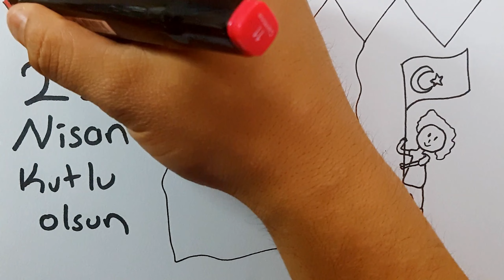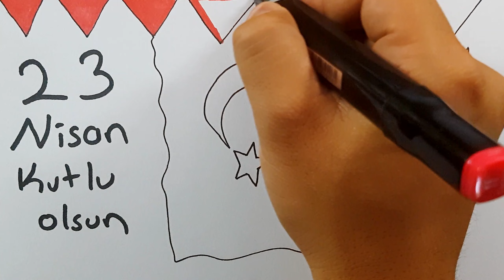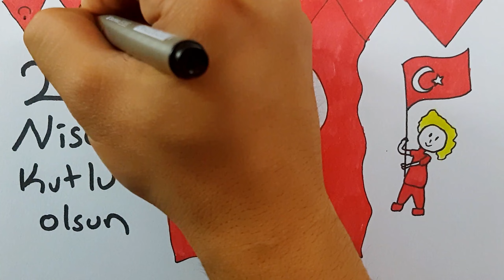23 Nisan bayrak tutan çocuk çizimi - adım adım türk bayrağı resmi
23 Nisan bayrak tutan çocuk çizimi  adım adım türk bayrağı resmi 23 nisan çizimleri türk bayrağı resimleri 23 nisan  resmi nasıl çizilir

➤OYNATMA LİSTELERİMİZ
➤ YENİ BAŞLAYANLAR İÇİN ÇİZİMLER